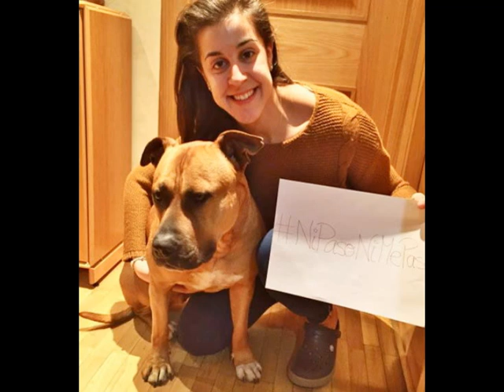Carolina Marin Is A Badminton Player From Spain Who Is Currently Ranked No.2 hd image